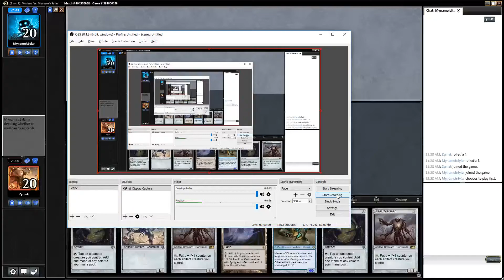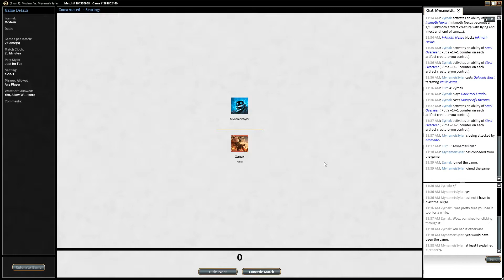Affinity vs Affinity Mirror Match 5